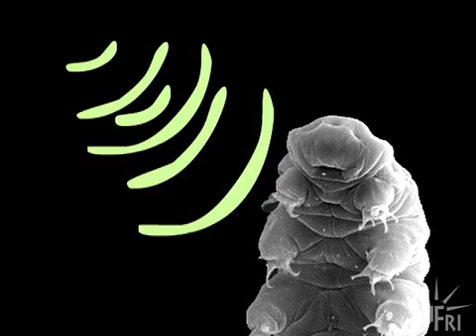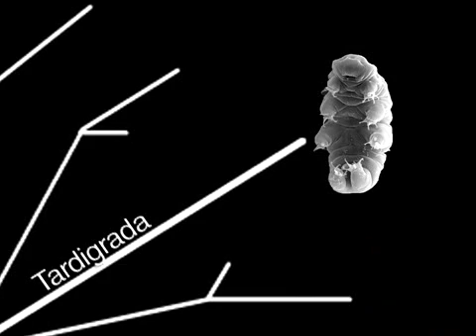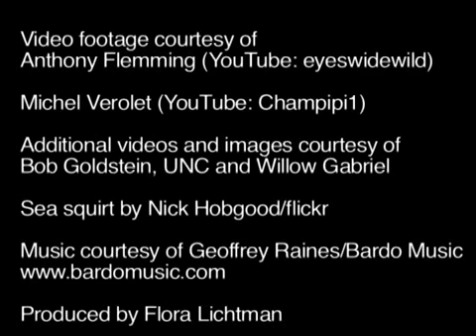Tardigrades - NPR Science Friday video (Jan 23, 2009)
Behold The Mighty, Microscopic Water Bear

Microscopic water bears, also known as tardigrades, can withstand boiling, freezing, radiation, the vacuum of space and years of dehydration. Biologist Bob Goldstein of the University of North Carolina describes the creatures and why he studies them.